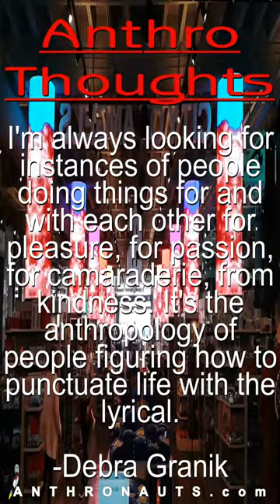Filmmaker Debra Granik Quotation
Debra Granik Quotation

In this video, We share a Debra Granik quote about travel culture in order to enhance your anthropological adventures... Click the video now to learn even more.

Follow all of these now to join our Anthronauts.COM-munity :

 to upgrade your travels,
 while making the world a friendlier place...
References:

Vivanco, Luis. A Dictionary of Cultural Anthropology (Oxford Quick Reference Online). OUP Oxford.